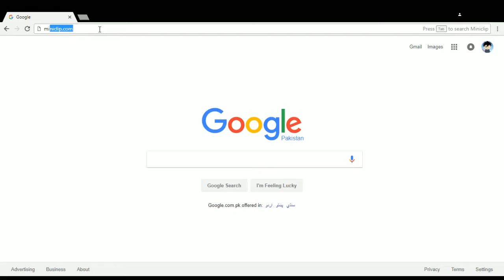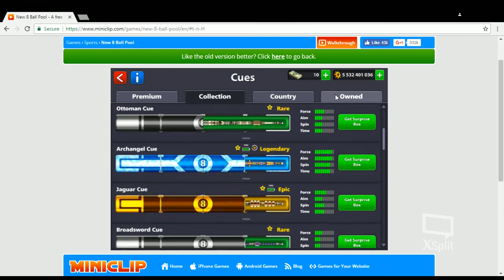8 Ball Pool PC UPDATE - Mumbai (All) Tables - Legendary cues - Boxes - Avatar - Pc - Miniclip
Finally miniclip updated all Android 8 ball pool Features in PC:)

Like This Update?